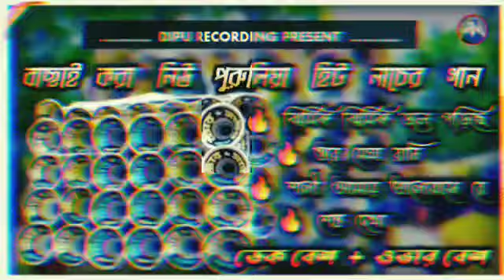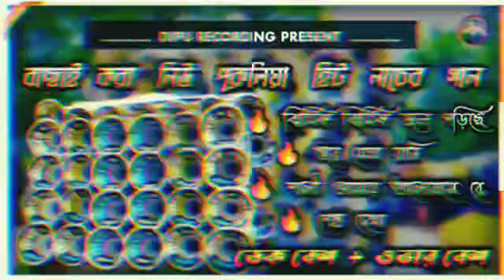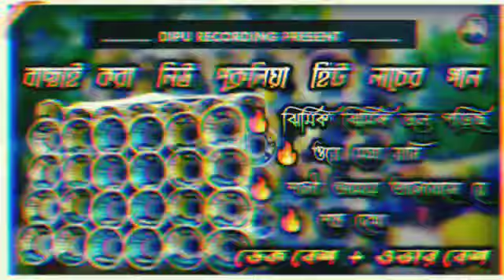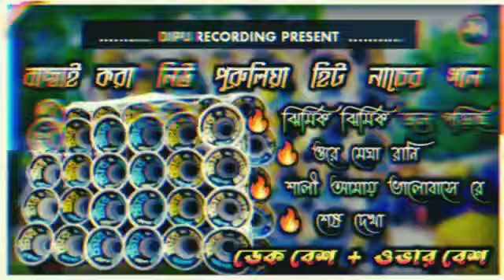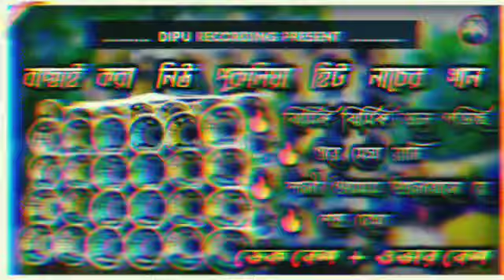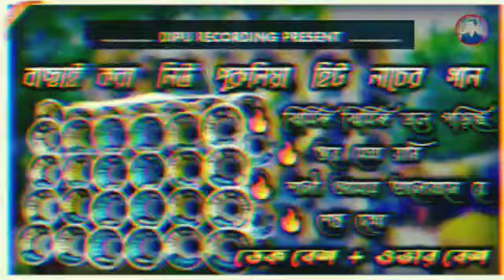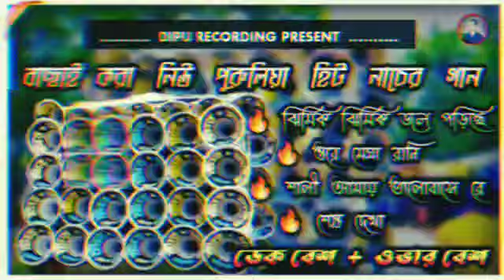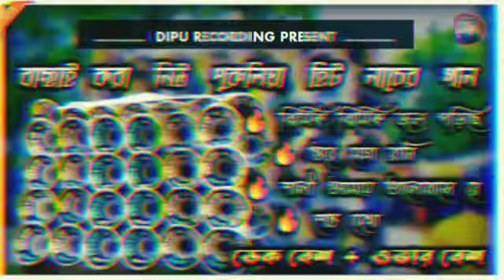বাছাই করা নিউ পুরুলিয়া হিট নাচের গান // Dek Bass + Over Bass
Roadshow edm mix dek bass songdek bass ganroadshow nonstop dek bass songসুপার ডেক বেশওয়েট ডেক বেস গানডেক বেস ননস্টপ গানNonstop edm mix dek bass songলং টান ওভার বিটঅরিজিনাল ডেক বেসসুপার ডেক বেশ purulia dek bass songNew puruliya hit dek bass songবাছাই করা নিউ পুরুলিয়া ডেক বেশ গানNew purulia nonstop dek bass songপুরুলিয়া ননস্টপ ডেক বেশ

📵About:- Dipu recording video is Entertainin s covermusical channel, here you can watch a new musical video
every day